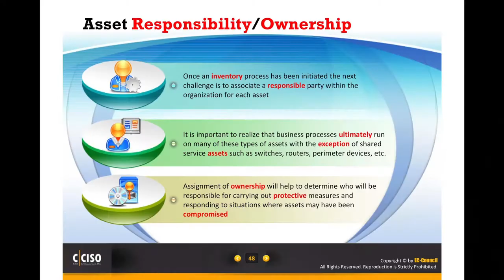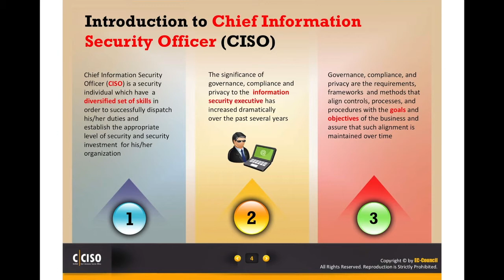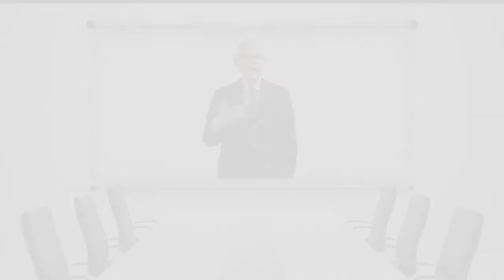EC-Council CCISO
The Certified CISO (CCISO) program is the first of its kind training and certification program aimed at producing top-level information security executives. The CCISO does not focus solely on technical knowledge but on the application of information security management principles from an executive management point of view. The program was developed by sitting CISOs for current and aspiring CISOs.